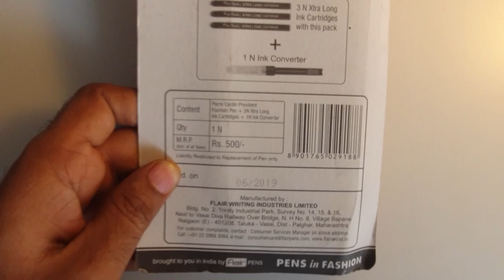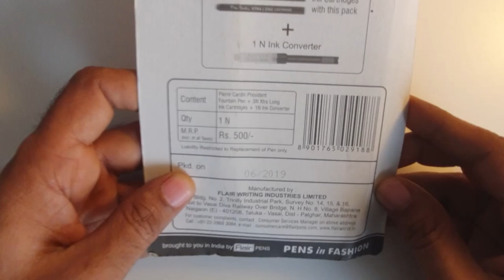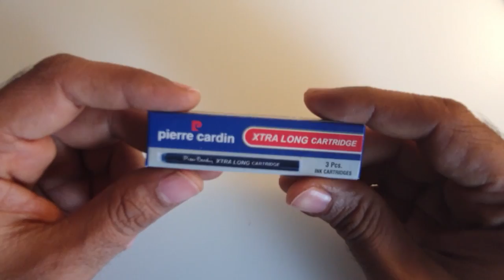Pierre Cardin President Fountain Pen Review |Made in Indial PEN|फाउंटेन पेन|इंक पेन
Flair Writing Industries Limited, is offering “Pierre Cardin” Writing Products since 2012 Previously, Flair Pens Limited which is one of the Promoter Group Company of Flair Writing Industries Limited, manufactured and sold 'Pierre Cardin' writing products in India, since 1994.
This fountain pen is classic look and provide smooth writing you can by it from following link